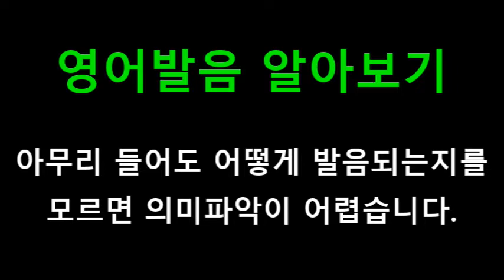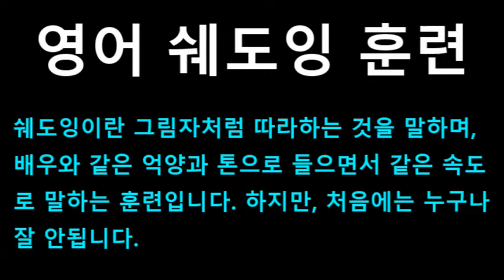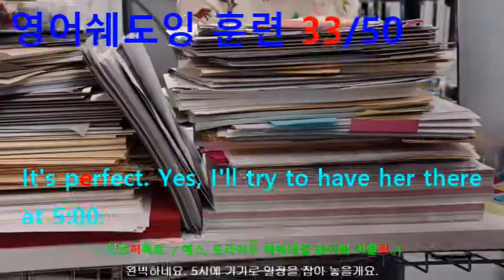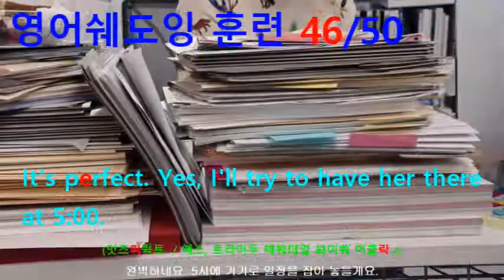[영어쉐도잉] 인턴 (The Intern) #188 - It's perfect. Yes, I'll try to have her there at 5:00.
#185 : Hi, Ben. I have secured an appointment for you to meet with Jules Ostin today at 3:55 p.m.
#186 : Please be prompt, as Jules has another meeting at 4:00 p.m.
#187 : I'm going to merchandising. // Beautiful.
#188 : It's perfect. Yes, I'll try to have her there at 5:00.
#189 : No, wait. I booked her with a vendor at 5:15. I'm sorry.
#190 : I'll call you back. Yes, hello?
#191 : Hi, I'm Ben Whittaker. I have a 3:55 appointment with Ms. Ostin.